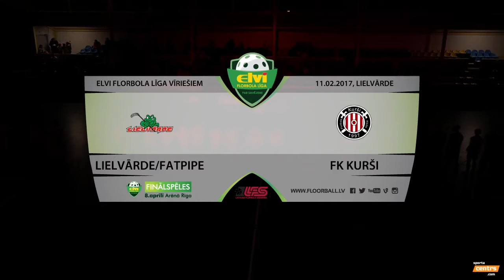Lielvārde/FatPipe - FK Kurši (7:2)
Spēles labākie momenti
Elvi florbola līga
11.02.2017